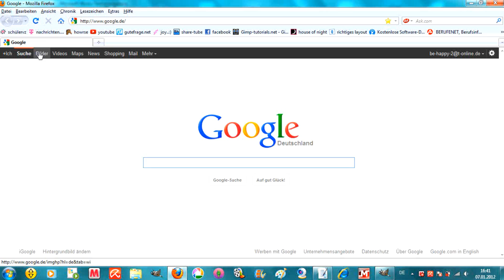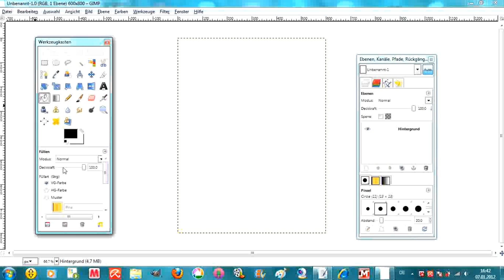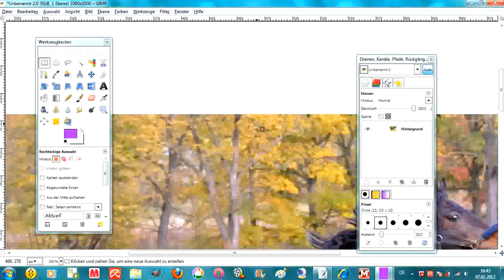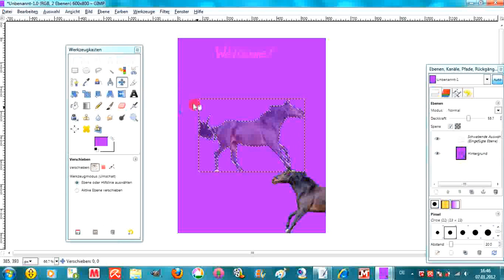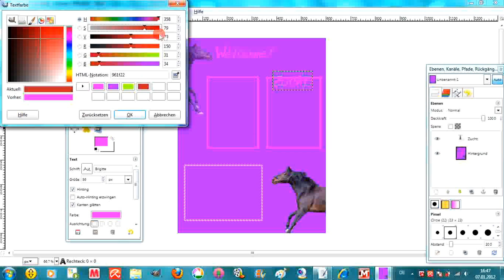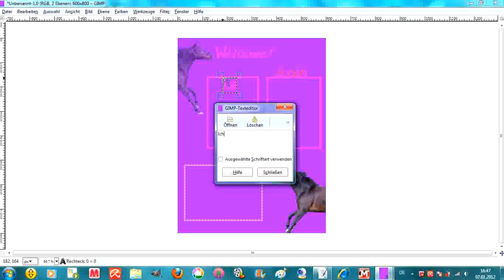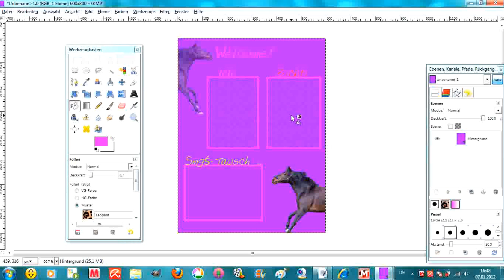Howrse layout mit gimp & einfach coden!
Ich zeige euch wie ihr ein Layout für zb. howrse macht :)
Im nächsten video zeige ich euch wie ihr es ganz einfach ohne probleme codet!
SrY das ich 2 videos gemacht habe.. aber sonst wäre es 20 min. oder so lang gewesen..
Die MUsik ist: Bouleuard of broken dreams von Green Day. Wenn das Lied verboten ist.. sry das wusste ich nicht.. ):